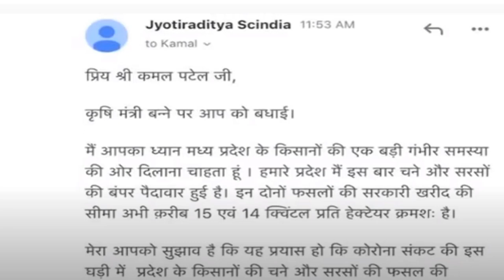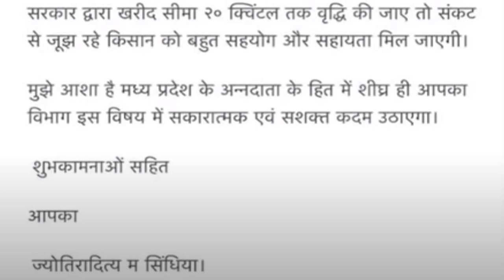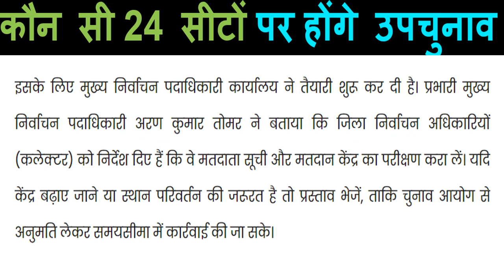MP उपचुनाव में पलट सकती है बाजी | कभी भी इस्तीफा दे सकते हैं सिंधिया नहीं मानी बीजेपी ने बात?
MP उपचुनाव में पलट सकती है बाजी |
कभी भी इस्तीफा दे सकते हैं  सिंधिया
नहीं मानी बीजेपी ने बात?